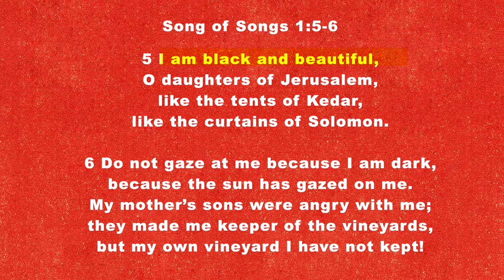The Untold Story Of Black Madonna & Black Jesus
Embark on a mesmerizing journey to unravel the mysteries surrounding the Black Madonna and Pope John Paul II's visit in 1987. Discover why countless popes have knelt before her and the controversy she has stirred.

Join us as we delve into this captivating Xtra Narrative! Uncover the tale behind the portrayal of the Black Madonna as a black Virgin Mary and explore the theories surrounding her origins. From accidental darkening to ancient cultural connections, we'll explore it all.
Dive into the significance of the Black Madonna of Częstochowa and its role in Polish nationalism and religious liberty. Experience the deep connection between the Black Madonna and the Polish people's struggle for independence.
As the debate rages on, we invite you to share your thoughts and reflections in the comments below.
Stay curious and keep discovering with us!

0:00 - 01:58 Introduction
01:58 -  02:33 History of Black Madonna
02:33 - 02:46 Depiction of Mary
02:46 - 03:34 Theory of Black Madonna
03:34 - 04:16 Black Madonna of Poland
04:16 - 04:48 Swedish invasion to Poland
04:48 - 05:50 Pope John Paul II
05:50 - 06:43 History of Europe
06:43 - 07:10 Islamic ideology
07:10 - 07:47 Depictions of Jesus Christ
07:47 - 08:12 Visit of Pope Francis
08:12 Conclusion